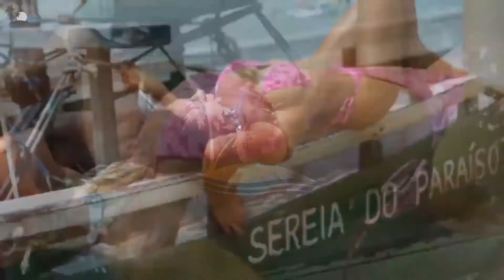House Collection 2018 - Deep House Mix By Igi - Sky Vibes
💽Special thanks to Igi, for this mix!

🎬Video Footages Used:
PilotMadeleine

✔️Sky Vibes is created to promote and support new artists (musicians/labels, composers, producers, photographers/filmmakers) who want to create a fan base. Send your song or video on Sky Vibes.